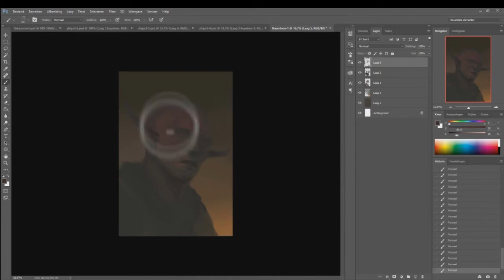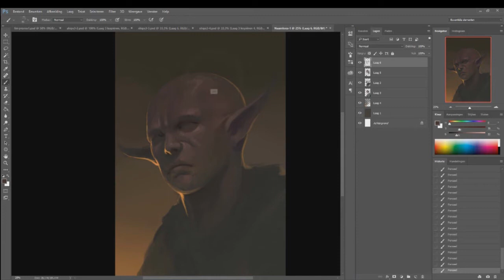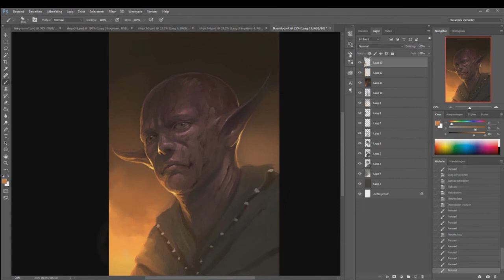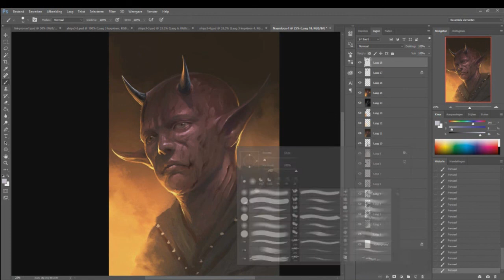Morning Sketching #038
Another morning, another sketch!
As always I didn't go in with a plan, It just sort of happens! ;)

Thanks!
Cheers!